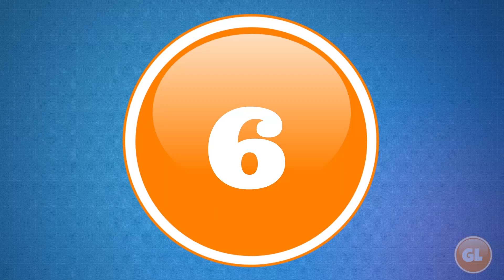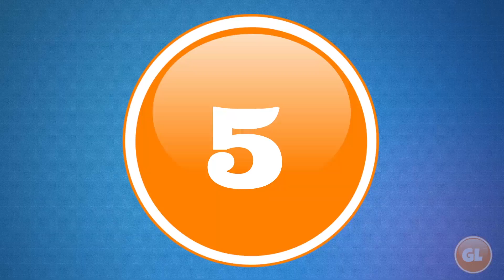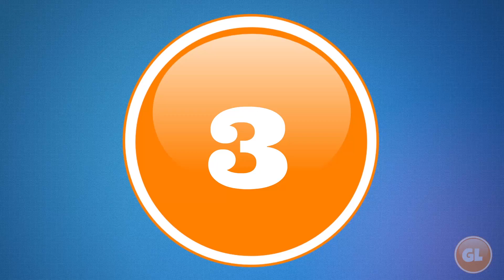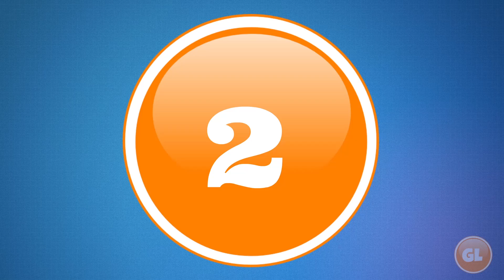10 Strangest Jobs Ever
From people hiring you to cry at funerals to getting paid for literaly watching paint dry we count 10 Of The Strangest Jobs Ever.

Countdown List

10 - Pet Food Tester

9 - Sleeper

8 - Iceberg Mover

7 - Mourner

6 - Hitchhikers

5 - Oshiya

4 - Face Feeler

3 - Snuggler

2 - Paint Drying Watcher

1 - Human Scarecrow

Music License

Song - FeelGoodFeel
Song - FatCaps
Song - CopAFeel
Song - Reasons to Smile